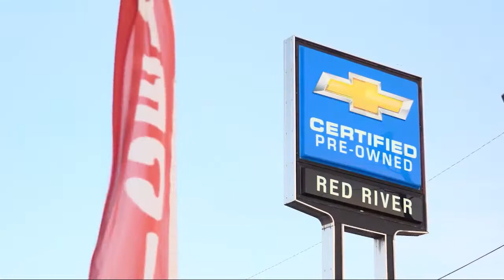2016 Mercedes-Benz Metris Passenger Passenger Van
2016 Mercedes-Benz Metris Passenger Passenger Van - Stock Number: G3121393 - VIN: WD4PG2EE0G3121393.

Give us a call at or visit our for more information about this or any of our other vehicles.

Red River Chevrolet
221 Traffic Street